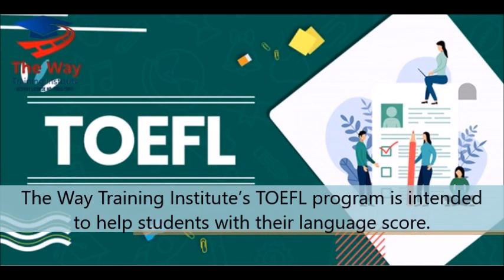TOEFL Training Classes in Sharjah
The Way Training Institute’s TOEFL Training Classes in Sharjah is intended to help students with their language score.